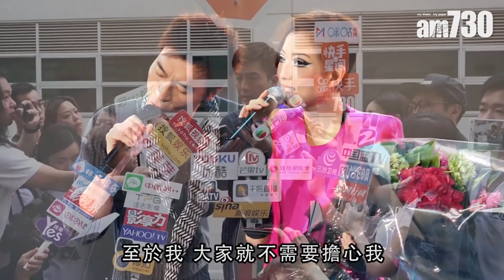【安心偷食】拒回應目前關係 馬國明︰我已經冇嬲 2019-04-18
黃心穎與許志安在車廂攬啜片段曝光後，心穎昨日在IG發文道歉，稱自己「不知道怎樣去面對馬明」。

未幾，馬國明亦都在電視城為事件開腔：「好快冇嬲，好平靜，好擔心，我唔希望任何一個人受傷害。」他稱自己是唯一可以代心穎說話的人︰「其實我知道佢知自己做錯，佢都好想出來同大家講，公司就驚佢個情緒唔穩定，怕佢講錯嘢，於是冇安排佢出嚟。我只可以話佢仲係好年輕，仲有好多路要行，俾啲空間佢。」最後他沒有回應是否已與心穎分手等提問。

bmgproductionmusic